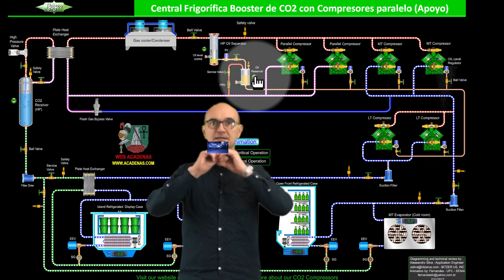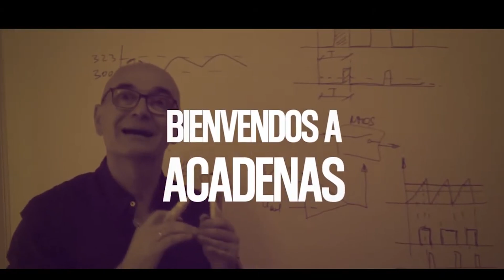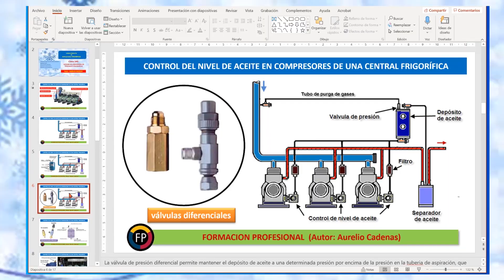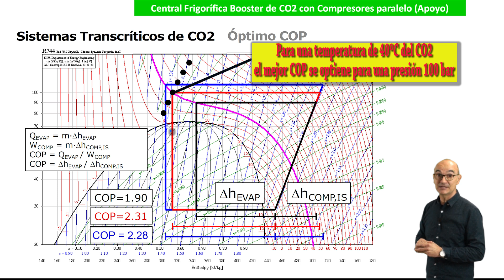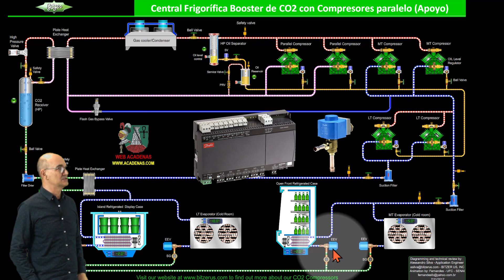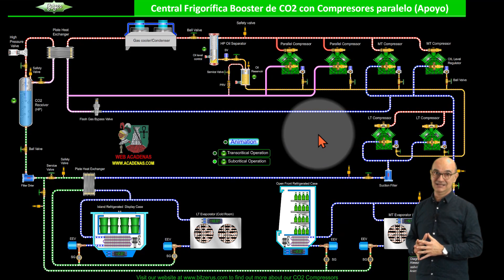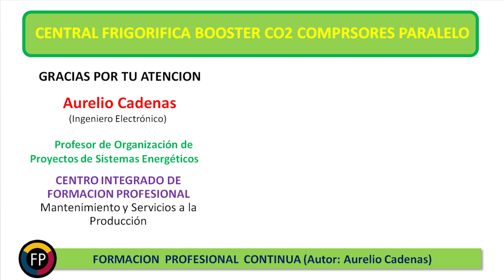Instalacion frigorifica supermercado Booster CO2 + compresores apoyo (clase 165.1)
En este video te explico una instalción con central Booster CO2 dotada de compresores paralelo o de apoyo que utiliza CO2 como refrigerante, explicandote cada componentes y su funcion en la instalción.